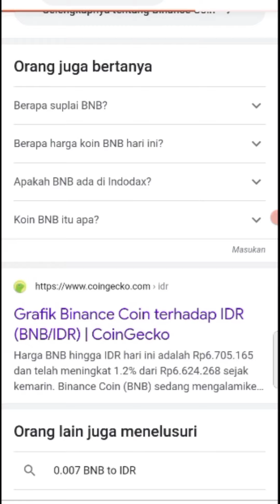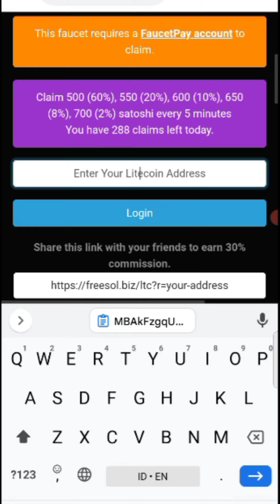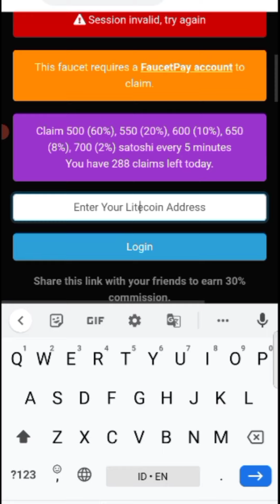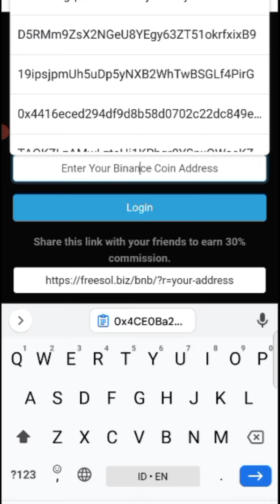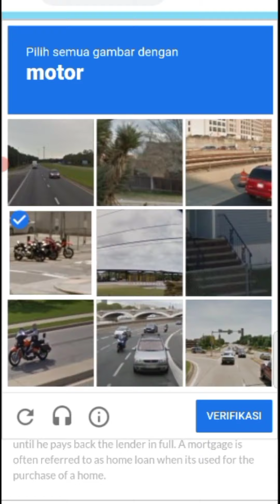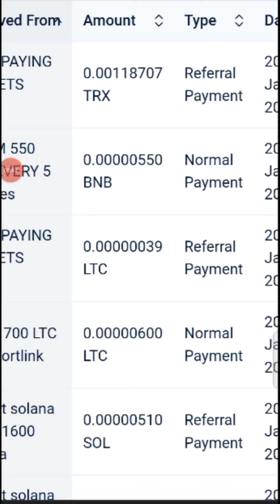Klaim 550 BNB dan 700 LTC Tanpa Shortlink!!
Dompet Crypto
🔷Faucetpay

Daftar shortlink disini 👇
🔷Realsht